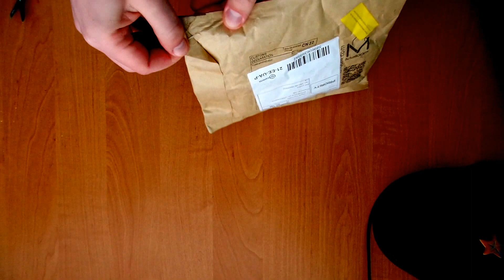Waterproof Phone Tough Case for Samsung Galaxy S3 S4 I9500 (unboxing)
Professional fit motorcycle handlebar mount & IPX4 waterproof Samsung Galaxy S4 GT-i9500 tough case.
The tough case comprises a polycarbonate hard shell holder with dedicated anti-shock silicon liner - includes an FREE screen protector. IPX4 standard offers protection from water splashes / light rain showers, dust & dirt.
Case features a book-style opening with a locking mechanism at the top and side plus additional seal clips. Sensitive front lens ensures your phone can be accessed easily - make & receive calls.
The PRO handlebar mount fits bar diameter 19-35mm (0.75"-1.38"). Secure twin screw fitting - simple to attach & remove (screwdriver required).
Provides 360º case adjustment - ideal for map or SatNav applications. 2 x rubber liners protect handlebars & reduce vibration.